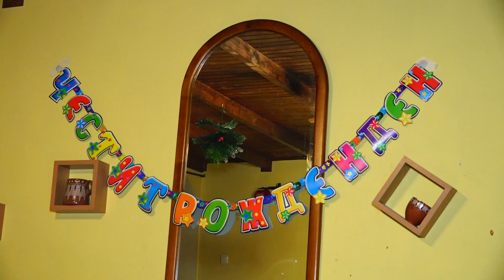Рождения Ден на Пресиян 4г.2020г.